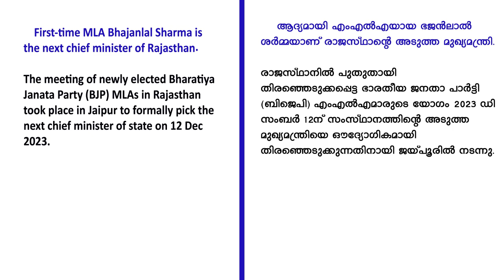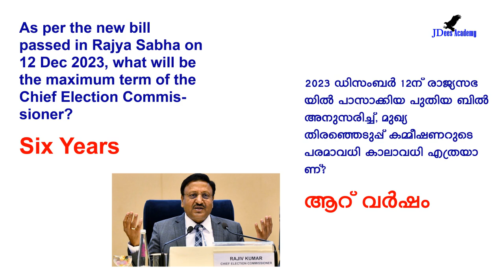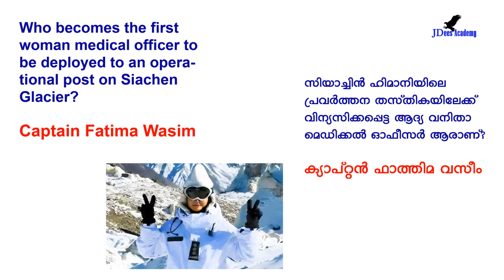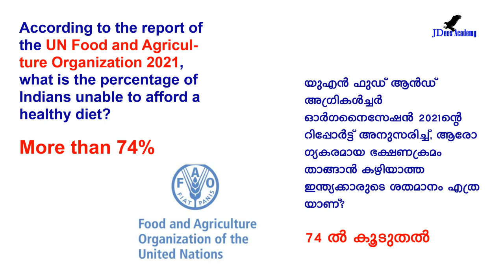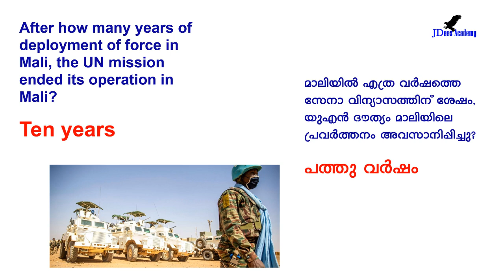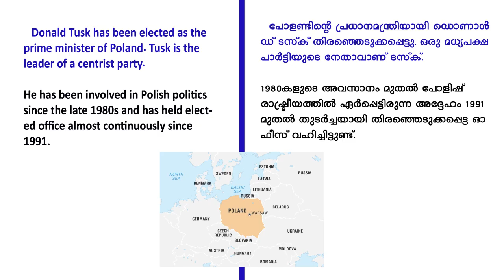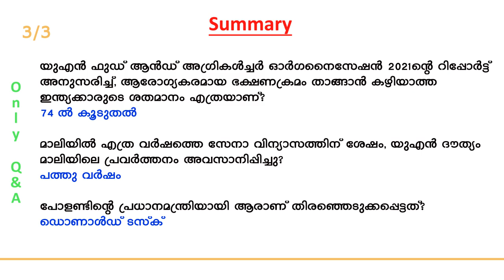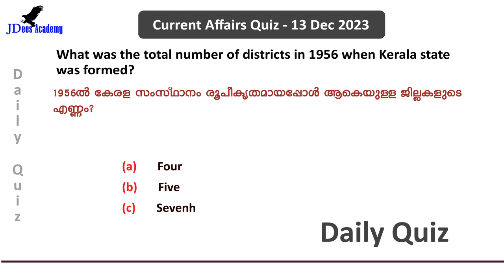Daily Current Affairs | Current Affairs in Malayalam | 13 December 2023